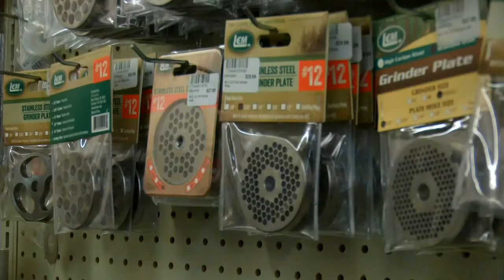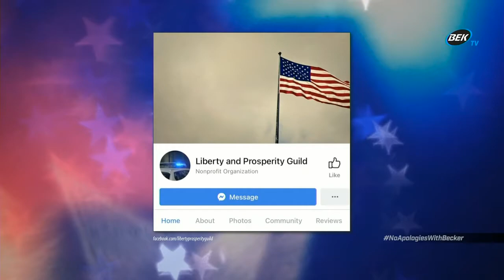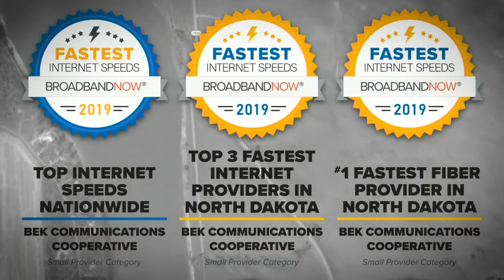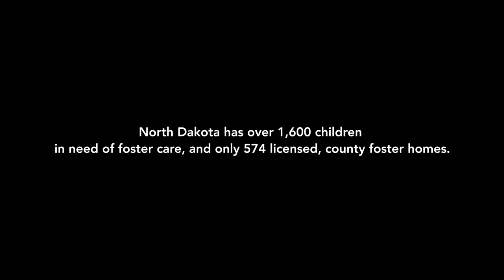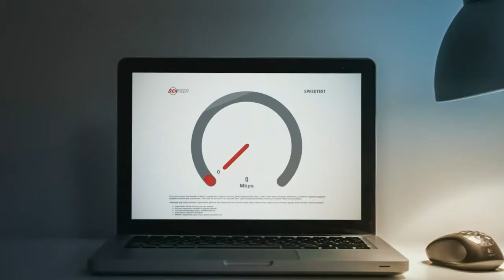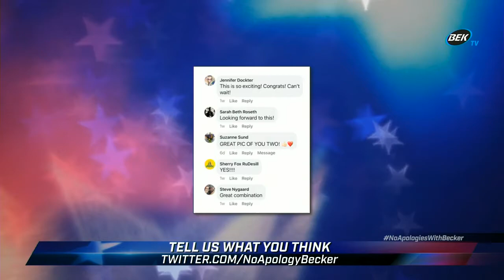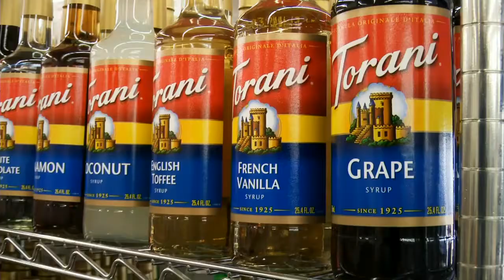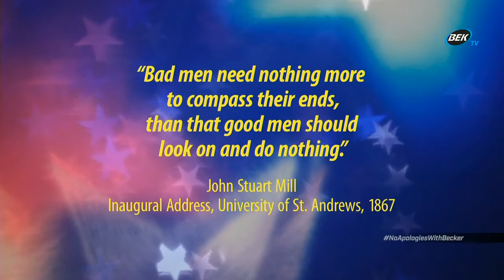December 10, 2020